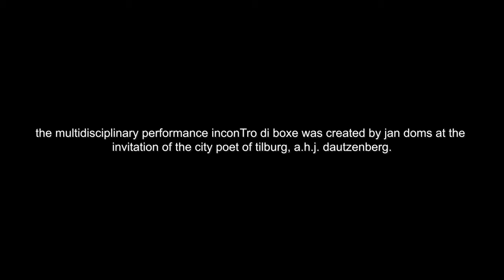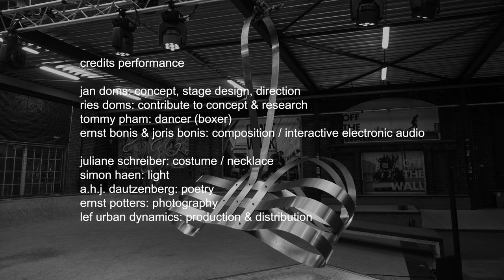City poem XX - inconTro di boxe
inconTro di boxe
[ boxing duel - street fight ]

created by
jan doms

starring
tommy pham

based on city poem XX a.h.j. dautzenberg

gilaworks: live video recording 02/06/2021
ladybird street park - hall of fame tilburg, the netherlands